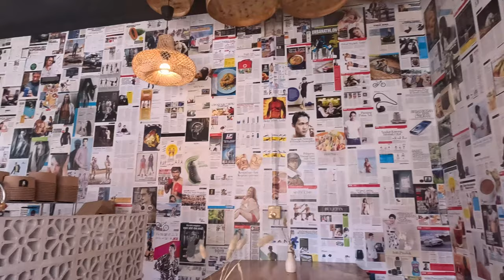BEST Bali 2023 activity! How to get price hacks? | Travel Vlog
Welcome back to our Bali, Indonesia 2023 adventure! 🌴 Today is all about adrenaline and exploration as we take on an rafting journey along the Ayung River. 🚣‍♂️ Join us as we navigate through the thrilling rapids and immerse ourselves in the stunning natural beauty that Bali has to offer.

In this episode, we share our secret to scoring a fantastic discounted price for this unforgettable rafting experience. 💰🌊 Watch as we conquer the rapids and capture breathtaking moments on this action-packed day.

As a couple always on the lookout for exciting adventures, we're thrilled to share the joy and excitement of our Bali rafting escapade. 🌊🏞️

And, for exclusive savings on the featured protein products, use code PLANESANDGAINS at The Protein Works.

Get ready for an adrenaline-pumping day filled with rapids, laughter, and unforgettable memories. 🌊🚣‍♀️

Here's the link to Ubud Centre for cheaper Bali activity prices